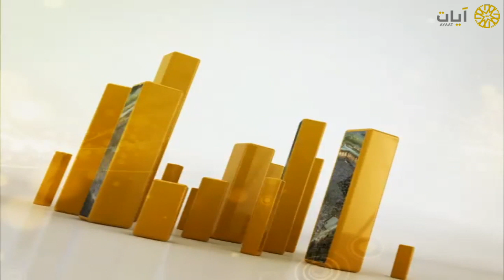مختارات الحرم المكي - تراويح - عبدالله الجهني - سورتي الملك والقلم